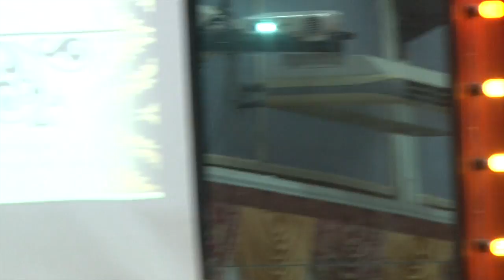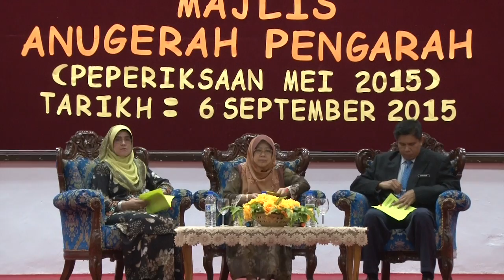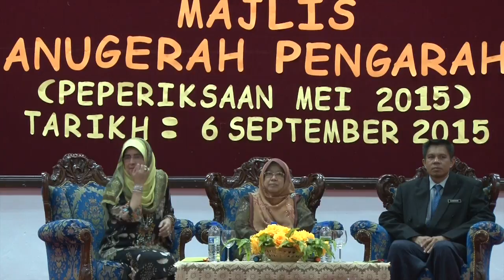20150906 Majlis Anugerah Pengarah